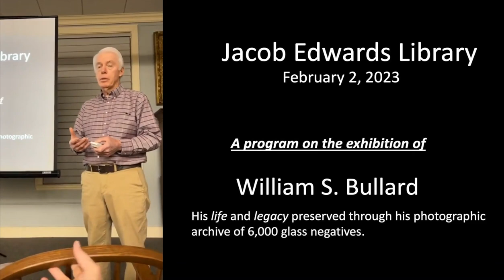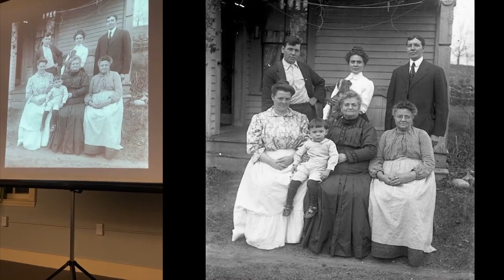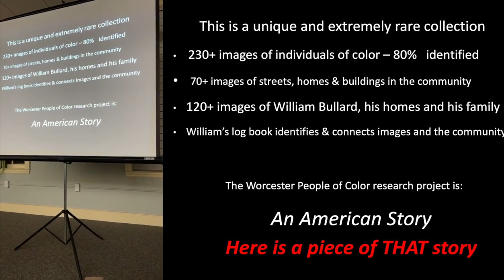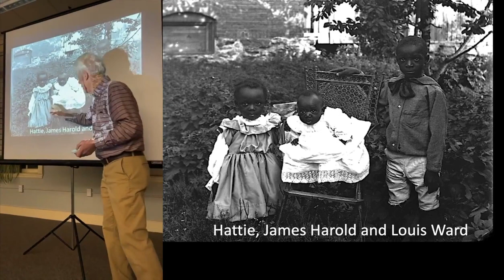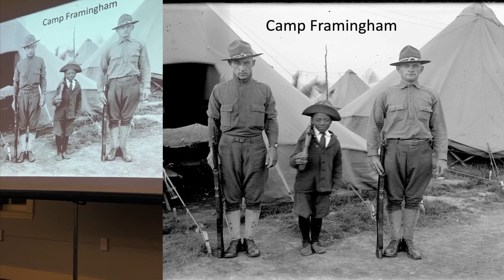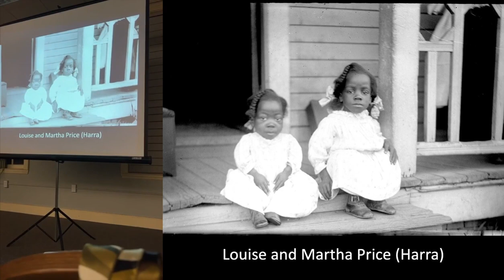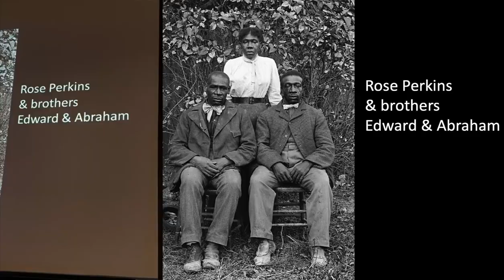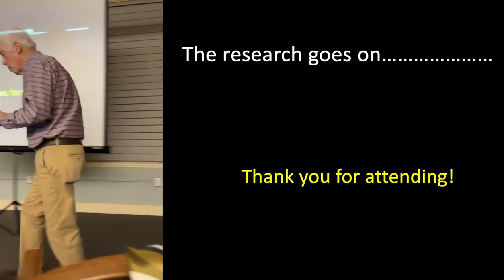JEL Presents: "The Photography of William Bullard, 1897-1917:Worcester's People of Color Community."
Presentation by Frank Morrill | Thursday, February 2nd, 2023
This program is supported in part by a grant from the Southbridge Local Cultural Council, a local agency which is supported by the Mass Cultural Council, a state agency.